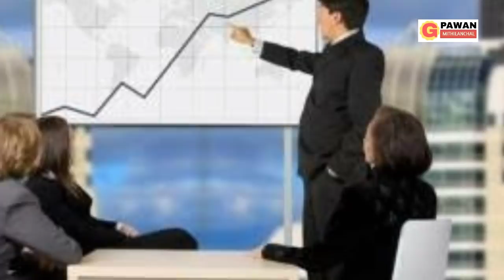नेपाल को परमाणु बम बनाने से कौन देश रोक सकता हैं, सच्चाई जानिए इस वीडियो में